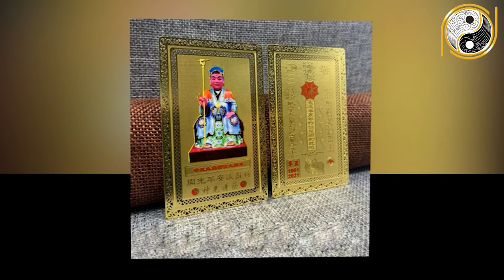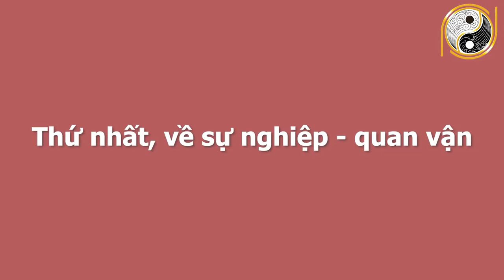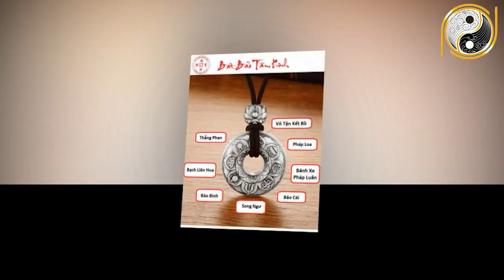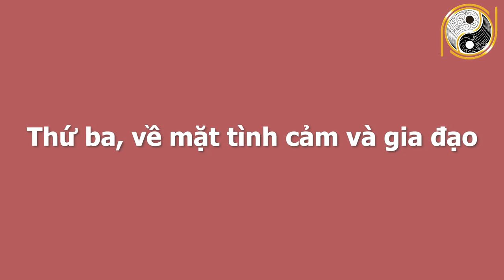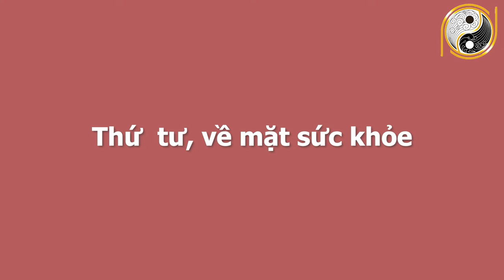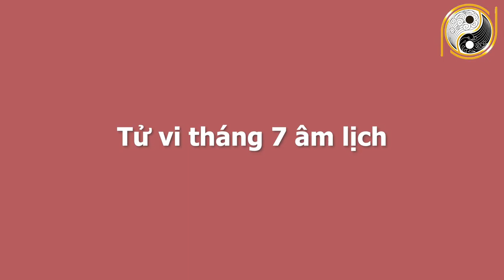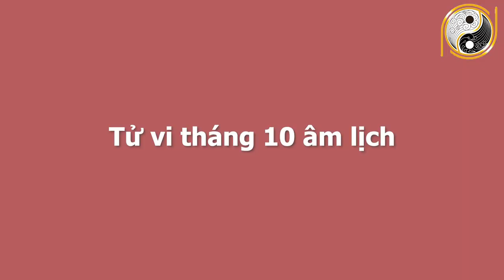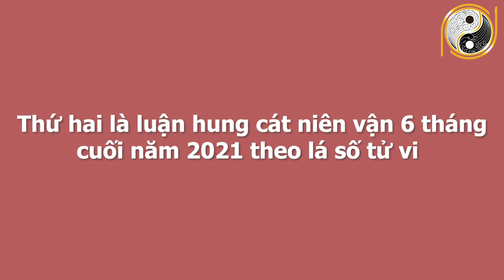Tử Vi 6 Tháng Cuối Năm 2021 Tuổi Giáp Tuất 1994 TRÚNG SỐ ĐỘC ĐẮC, Đổi Đời Giàu To, Công Việc Suôn Sẻ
01. Linh phù giải hạn
02. Hồ lô hóa giải Ngũ Hoàng
03. Mai Hoa Phú Quý
04. Gương bát quái tinh cầu
05. Kim bài thái tuế 2023
06. Vòng tam hợp Dần Ngọ Tuất
07. Vòng tam hợp Thân Tý Thìn
08. Vòng tam hợp Hợi Mão Mùi
09. Vòng Tam Hợp Tỵ Dậu Sửu
10. Bát bảo tâm kinh
11. Minh Quang pháp bảo cầu
12. Minh Quang pháp bảo lục giác
13. Tỳ Hưu Lộc Tài (Đồng)
14. Tỳ Hưu Khai Vận ( Bạch Ngọc)
15. Bách Niên Tụ Tài ( tụ tài lộc)
16. Song long ngọc ấn ( ấn thăng quan)
17. Kim bài ngũ Lộ Thần Tài
18. Hồ lô bình an ( treo xe)
19. Móc khóa văn xương
20. Ống bút văn xương gỗ đào
21. Bút văn xương gỗ đào
22. Bút văn xương gỗ đào nhỏ
23. Hoa mai kim tiền ( mạ vàng )
24. Các vật phẩm phong thủy khác Tử Vi 6 Tháng Cuối Năm 2021 Tuổi Giáp Tuất 1994 TRÚNG SỐ ĐỘC ĐẮC, Đổi Đời Giàu To, Công Việc Suôn Sẻ.
Ngày hôm nay Phong Thủy Gia Cát xin chia sẻ quý vị về tử vi các bạn tuổi Giáp Tuất sinh năm 1994. Ở video này chúng tôi sẽ chia sẻ rất chi tiết về công danh, sự nghiệp, tài lộc, sức khỏe, tình duyên và chi tiết tuổi Giáp Tuất trong 6 tháng cuối năm 2021. Vận trình của tuổi Giáp Tuất trong từng tháng và đặc biệt là cách hóa giải vận hạn của mệnh chủ trong năm Tân Sửu để quý vị và các bạn có một năm mới bình an, vạn sự hanh thông, gặp nhiều may mắn. Xin mời quý vị cùng theo dõi chương trình ngày hôm nay nhé!